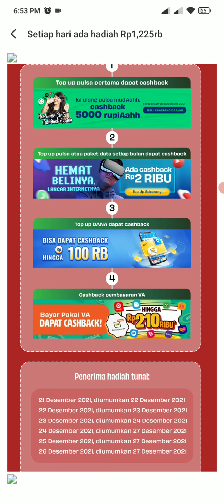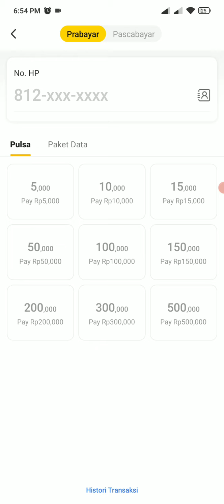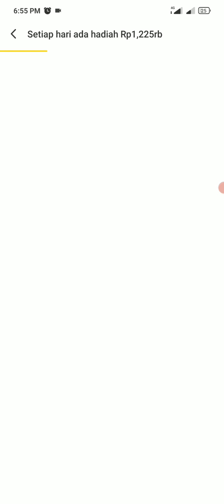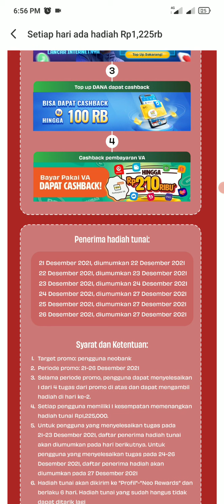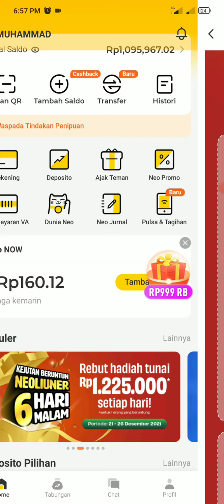CARA MENDAPATKAN UANG RP1.225.000 DI PROMO NEOLIUNER TERBARU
Link Apk 👇👇
Kode Referral : WKSA22 (wajib)